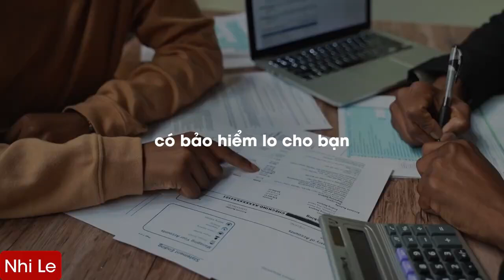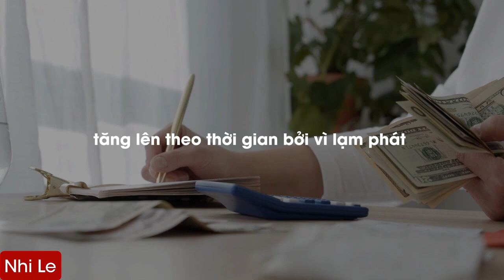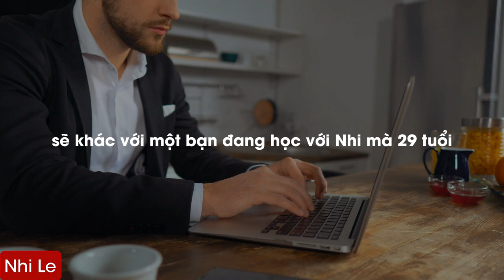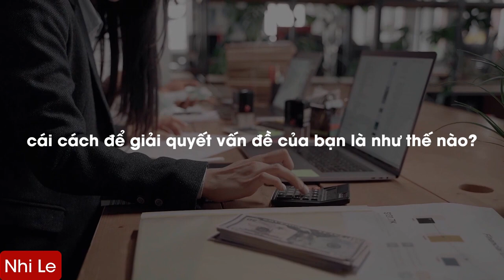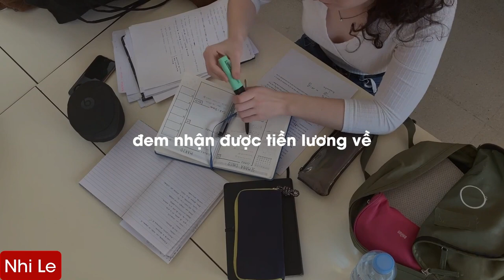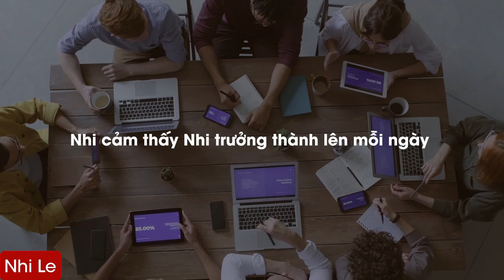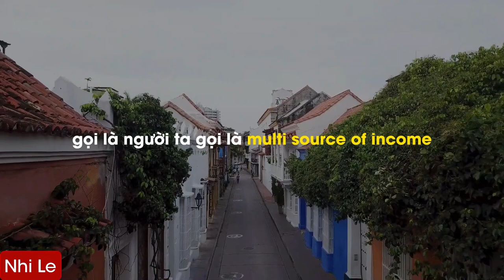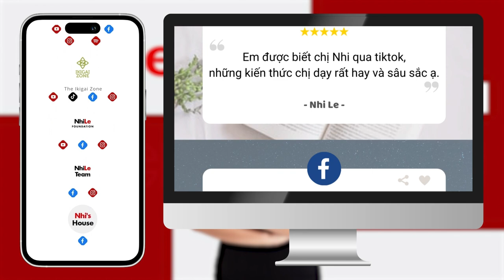RADIO #563: Bí QUYẾT giúp bạn NGHỈ HƯU SỚM | NhiLe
Hiện nay, phong trào nghỉ hưu sớm ngày càng được mọi người đón nhận, ai cũng muốn được tự do làm những việc mình thích mà không cần áp lực tài chính. Thế nhưng nhìn lại thực tế thì có mấy ai làm được điều đó, vậy việc nghỉ hưu sớm có thực sự tồn tại? Bí quyết giúp bạn nghỉ hưu sớm là gì? Bản thân phải quản lý tài chính như thế nào để được nghỉ hưu sớm? Hãy xem RADIO #563 để hiểu thêm về bí quyết giúp bạn nghỉ hưu sớm.

00:00 - Start
00:14 - Như thế nào gọi là nghỉ hưu?
07:39 - Yếu tố giúp Nhi nghỉ hưu sớm
12:08 - Quét mã QR để tìm hiểu thêm thông tin